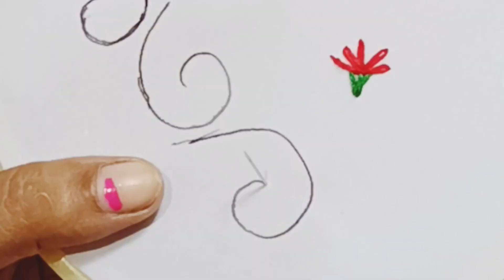New Embroidery Design | Hand Embroidery stitch | Embroidery Border Design